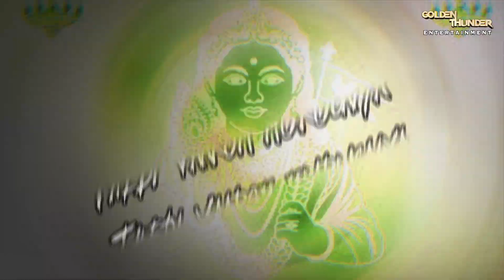MURUGAN SONG REMIX | THAIPUSAM 2023 MIX | VETRIVEL MURUGANAKU | DJ VIKH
Visuals by - SAAGAV

Official Remix By - DJ VIKH

Join Golden Thunder Entertainment Whatsapp Broadcast List Group :

Drop us a message with your full name on WhatsApp & We'll add you to Our WhatsApp Broadcast list. You will get notified about Our New Releases, Merchandise, Sneak Peek Videos & many more exclusives before anyone else. Your number will not be shared with anyone, Welcome to our network!

Connect With Record Label, Event Management & Recording Studio

ALL TRACKS PUBLISHED BY GOLDEN THUNDER ASIA / GOLDEN THUNDER ENTERTAINMENT

©️ 2023 / Golden Thunder Asia
©️ 2023 / Golden Thunder Entertainment